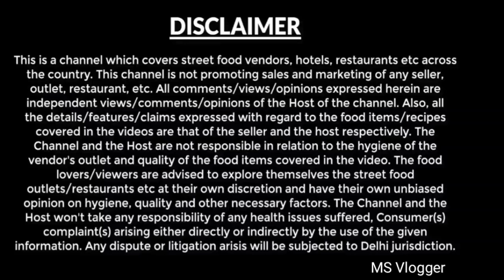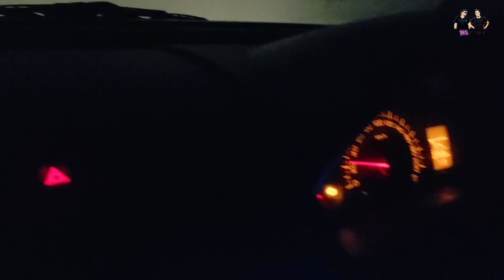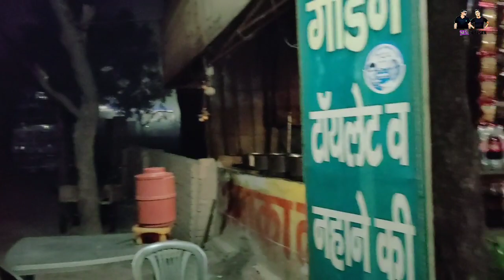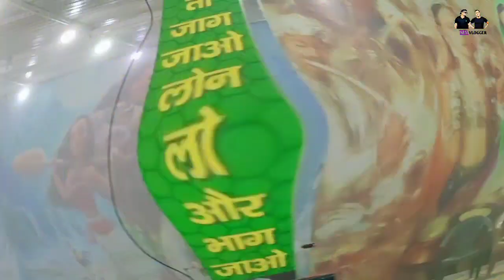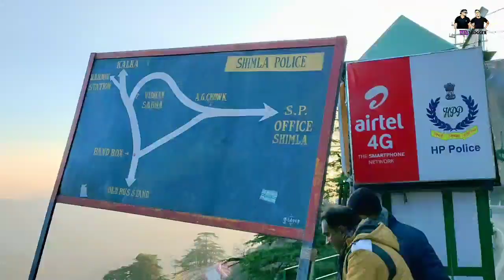Shimla Himachal Pradesh Vlog By MS Vlogger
shimla nainital tour packages,
simala tour,
Kufri Shimla Tour Just Rupee 41/- Only,
Shimla tour behind the scene,
Behind the scene ms Vlogger,
Shimla tour behind-the-scenes MS Vlogger,
shimla tour package from bhubaneswar,
indore to shimla tour package,
shimla trip cost quora,
shimla tour packages from chennai,
shimla tour package,
shimla manali tour package from delhi by car,
shimla tour packages from hyderabad,
shimla trip from delhi cost,
shimla kullu manali tour package,
shimla tour package from kolkata price,
best time to visit shimla,
cheap hotels in shimla quora,
cheap hotels in shimla mall road,
cheap hotels in shimla near bus stand,
hotel in shimla below 1000,
shimla hotels low price list,
oyo rooms in shimla kufri,
the ridge, shimla,
shimla sightseeing tour,
places to visit in shimla and manali,
shimla sightseeing itenary,
places to visit in shimla in december,
manali sightseeing,
view of shimla,
shimla tourist,
the ridge, shimla,
places to visit in kufri,
manali sightseeing,
shimla map for tourist,
shimla sightseeing by hptdc bus,
shimla to manali,
shimla manali tour package,
honeymoon packages in shimla with prices,
shimla honeymoon package with flight,
shimla manali honeymoon package makemytrip,
shimla honeymoon package from mumbai,
shimla honeymoon package from pune,
shimla honeymoon packages from bangalore,
shimla kullu manali honeymoon tour package from pune,
honeymoon packages from nagpur to shimla,
shimla tourist places,
shimla weather today,
shimla weather in February,
shimla weather today snowfall,
shimla weather in May june,
delhi to shimla weather,
weather forecast shimla 15 days,
dhami shimla weather,
shimla weather underground,
shimla to kufri bus timing,
shimla to kufri bus charges,
kufri shimla images,
kufri places to visit,
kufri in october,
places to visit in shimla,
kufri weather,
kufri temperature,
adventure sports in manali,
river rafting in shimla,
skiing in shimla,
adventure sports in himachal,
shimla tourist,
resort in shimla with adventure activities,
narkanda adventure sports,
things to do in shimla and manali,
delhi to shimla distance by volvo,
delhi to shimla flight,
delhi to shimla by train shatabdi,
delhi to shimla train seat availability,
chandigarh to shimla,
delhi to shimla route details,
delhi to kalka train,
kalka to shimla train,
Delhi to Shimla in low cost,
Howrah Delhi kalka mail timing,
Kalka toy train timing,
Shimla toy train timing,
Kalka to Shimla toy train ticket fare,
Shimla to Kalka toy train ticket fare,
Best option to reach Kalka,
Best option to explore Shimla,
Delhi to Shimla only in 150 rupees,
Delhi se Shimla matra 150 rupaye mein,
Delhi To Shimla Just Rupee 150/-,
Kufri Shimla Tour Just Rupee 41/- Only, Kufri Tour 41 rupee Mai, Shimla cheapest trip, shimla cheapest accomodations,

Thanks